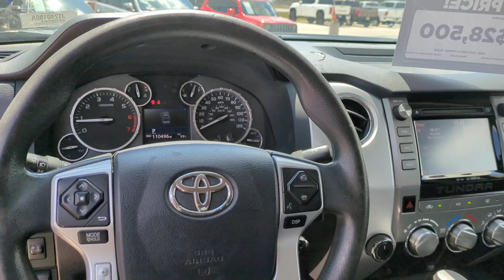2015 Toyota Tundra_4WD_Truck Sequin, San Antonio, San Marcos, Austin, Schertz TX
Pre-Owned 2015 Toyota Tundra_4WD_Truck  available at Gunn CDJR located in 1550 W Kingsbury St, Seguin, TX, 78155.
Stock#: JT240180A - VIN#: 5TFDW5F17FX436891

Servicing the Sequin, San Antonio, San Marcos, Austin, Schertz area.

Please mention the stock# JT240180A when you contact the dealership for this vehicle.

Can you see yourself in the  2015  TOYOTA Tundra.  Here's a boldly beautiful Tundra that delivers serious strength and upscale comfort. Engineered to maximize towing and handling stability, this handsome truck also spoils you with a smooth ride and premium cabin loaded with amenities.
 These are just some of the great options this vehicle comes with: Keyless Entry, Four Wheel Drive, Heated Mirrors, Premium Sound System, Satellite Radio, Fog Lamps, Back-Up Camera, Bluetooth® Connection, Stability Control, Pass-Through Rear Seat. Relax and enjoy the adventure in this can-do Tundra. Come in for a test drive. Our team will make it the best part of your day.